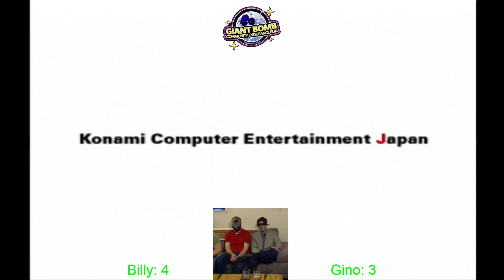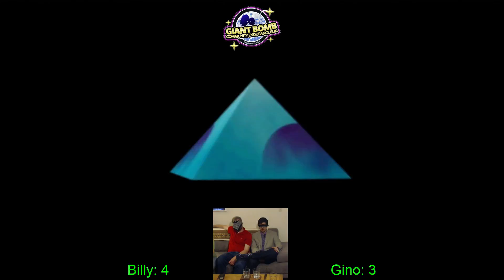GBCER6 Mysterious Competitive Games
Billy and I face off in an array of "competitive" games.  Behold.